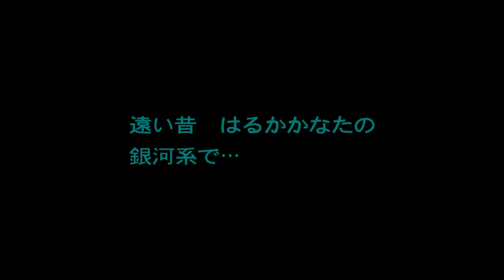スターウォーズ バトルフロントⅡ（実況）＃ 1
Star Wars シリーズの３時代全てからヒーローが登場する。（マルチプレイでは？）

ストーリーでは、皇帝の死後、報復に挑む
アイデン・ヴェルシオのドラマチックな戦いが待ち受けている。

マルチプレイもやる予定なんで見てやってね＾＾